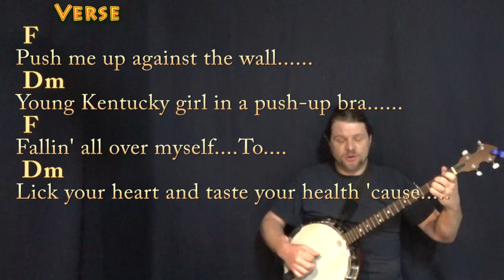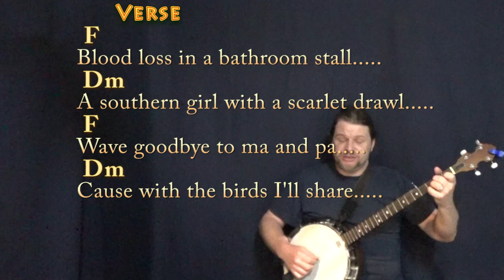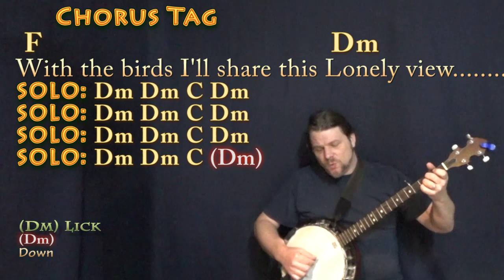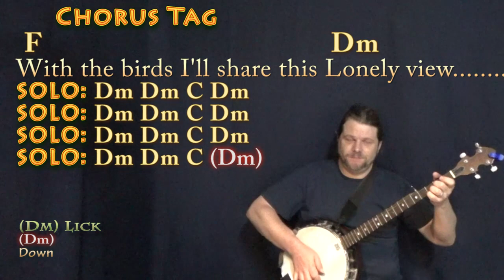Scar Tissue (RHCP) Banjo Cover Lesson with Chords/Lyrics